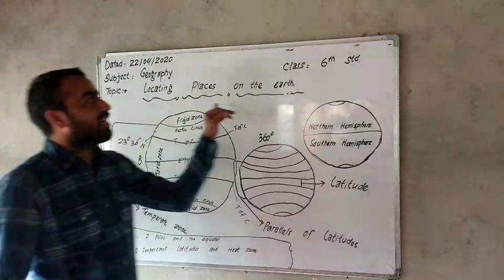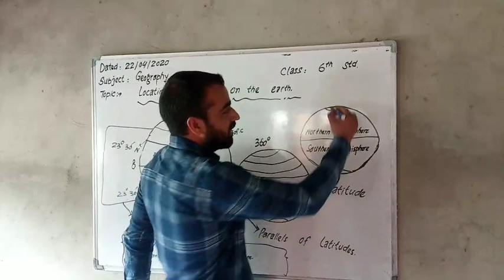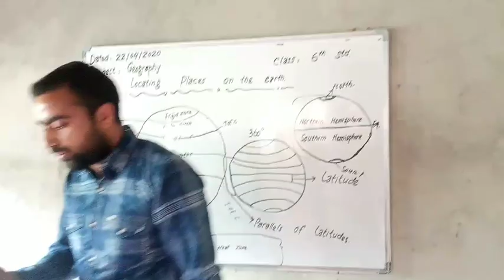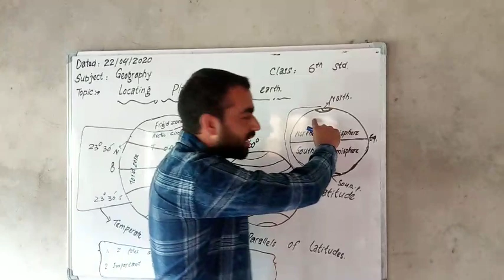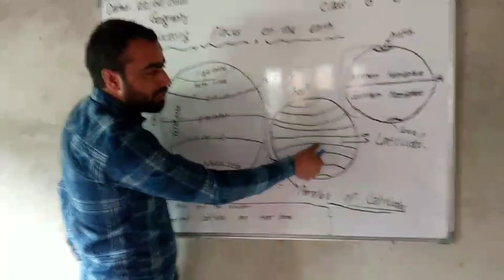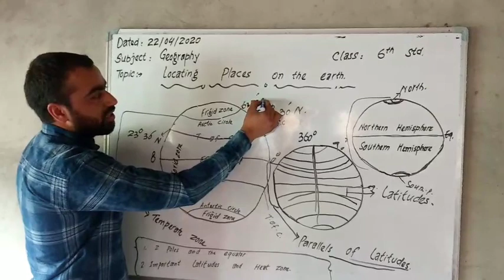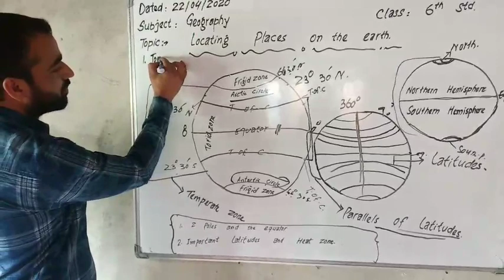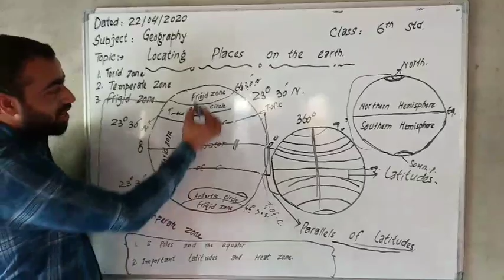Class 6th Sub:Geography Top. Locating places on the earth